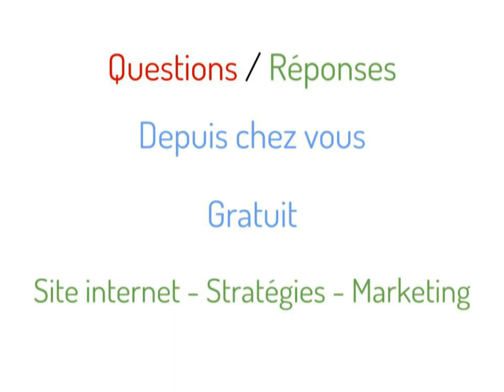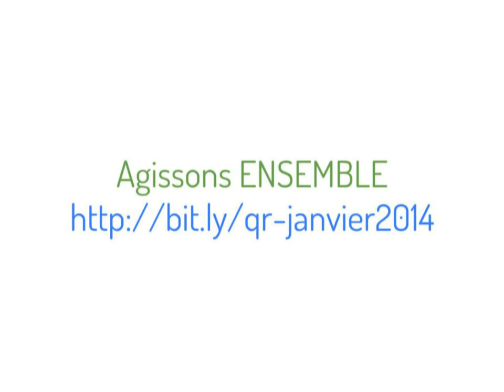Réalisons vos objectifs business en 2014 - Séance questions/réponses gratuite